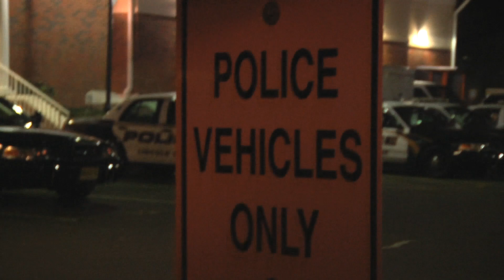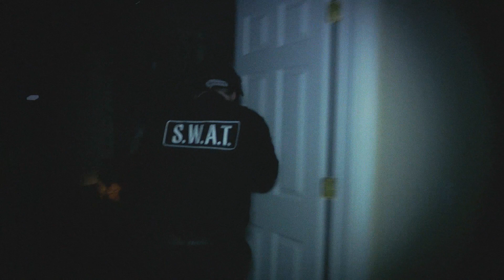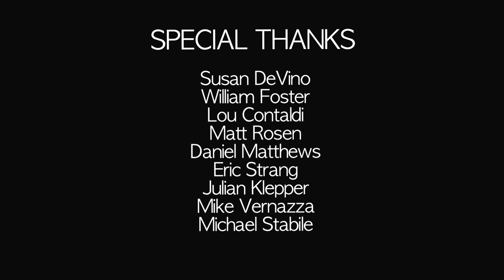Feed A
A. S.W.A.T. team is sent to respond to a missing police officer. What they find is anything but routine.
My directorial debut "Feed A" was lucky enough to screen at numerous film festivals and was selected by Werner Herzog allowing me to participate in his 2014 Rogue Film School.

Screened at:

1.Pollygrind Film Festival (Las Vegas, NV)
2. Action on Film Festvial (Nominated "Best action sequence - short, and "Best Sound Design - Short") (Monrovia, CA)
3. Arizona Underground Film Festival (Tucson, AZ)
4. Carnival of Darkness 3 (LA, CA)
5. Chicago International REEL Shorts (Chicago, IL)
6. Zompire Undead Film Festival (LA, CA)
7. Thriller! Chiller! Film Festival (Grand Rapids, MI)
8. H.P. Lovecraft Film Festival (LA, CA)
9. H.P. Lovercraft Film Festival (Portland, Oregon)
10. Charlotte Horror Film Festival (Charlotte, NC)
11. New Filmmakers Series (NY, NY)
12. Manhattan Film Festival (NY, NY)
13. The Montclair Film Festival (Montclair, NJ)